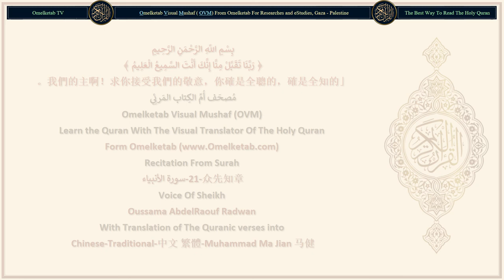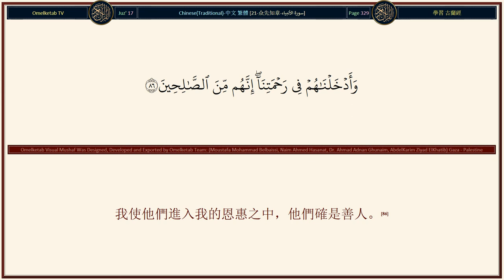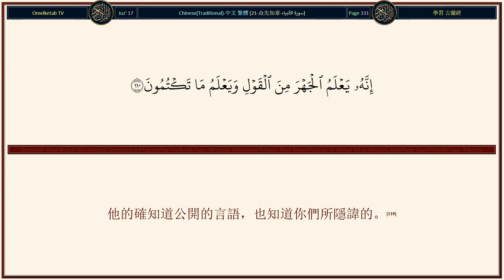21 众先知章 سورة الأنبياء Chinese Traditional 中文 繁體 Muhammad Ma Jian 马健 Radwan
21-众先知章-سورة الأنبياء-Chinese-Traditional-中文 繁體-Muhammad Ma Jian 马健-Radwan... [凡在天地間的，都是他的；凡在他那裡的，都虔誠地崇拜他，既不傲慢，又不疲倦。(19)他們晝夜讚他超絕，毫不鬆懈。(20)難道他們把大地上許多東西當神明，而那些神明能使死人復活嗎？(21)除真主外，假若天地間還有許多神明，那末，天地必定破壞了。讚頌真主——寶座的主——是超乎他們的描述的。(22)他自己的行為，不受審訊，而他們都是要受審訊的。(23)難道他們除真主外還事奉許多神明嗎？你說：「你們拿証據來吧，這是對於我的同道者的記念，也是對於在我之前者的記念，但他們大半不知真理，背棄它。」(24)在你之前，我所派遣的使者，都奉到我的啟示，除我之外絕無應受崇拜的。所以你們應當崇拜我。(25)他們說：「至仁主以（天神）為女兒。」讚頌真主，超絕萬物。不然，他們是受優待的奴僕，(26)他們在他那裡不敢先開口，他們只奉行他的命令；(27)他知道在他們前面和後面的；他們只替他所喜悅者說情。他們為敬畏他而恐懼。(28)他們中誰說「我是真主以外的神明」，我就以火獄報酬誰，我將要這樣報酬一切不義者。(29)]

Surah Name: 21-众先知章-سورة الأنبياء